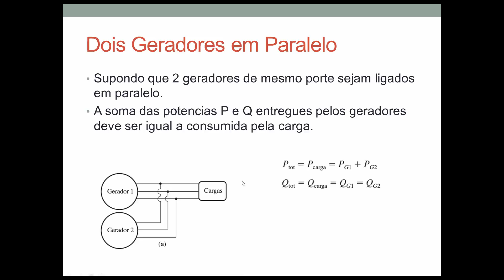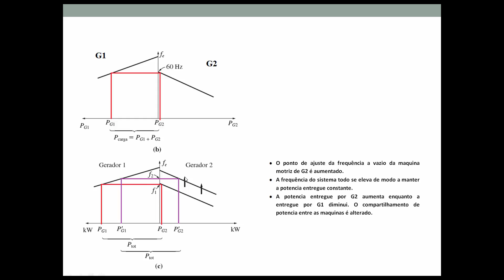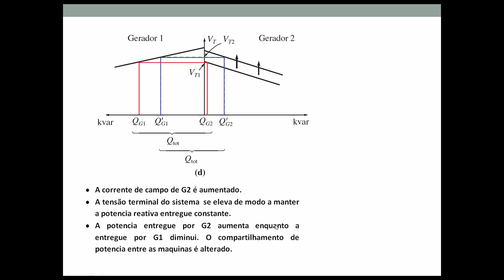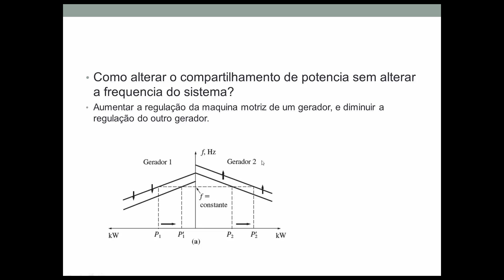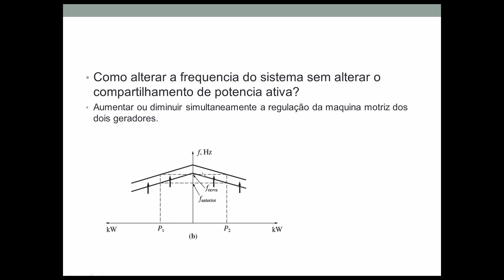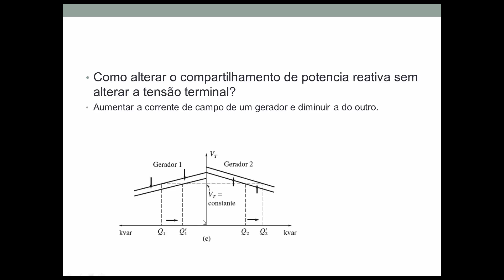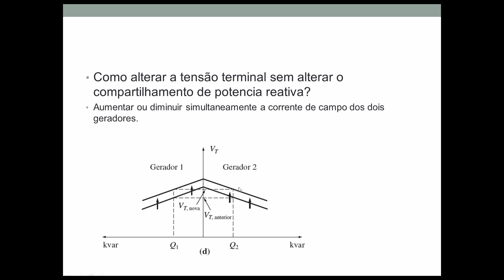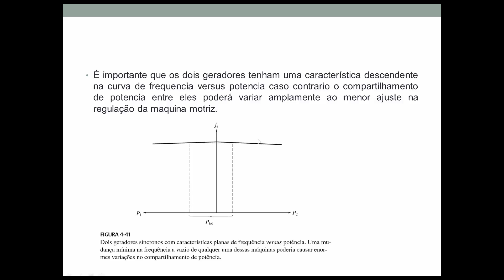Geradores Síncronos (aula 08) Dois Geradores em Paralelo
Sera demonstrado o que acontece com as caracteristicas de tensão terminal, frequencia, potencia ativa e reativa quando dois geradores de mesmo porte são ligados em paralelo
CORREÇÃO:  ali no inicio do video a formula certa é: Qtot = Qcarga = QG1 + QG2
Referência Principal: Fundamentos de Maquinas Elétricas, Chapman 5ed.